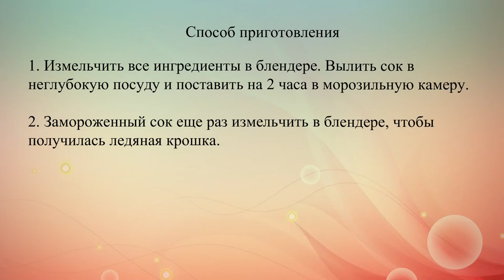Гранита из арбуза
Гранита родом из Сицилии, а на вкус может быть абсолютно разной: лимонной, апельсиновой, ягодной, мятной и даже шоколадной!.